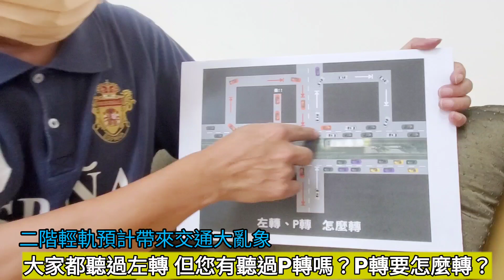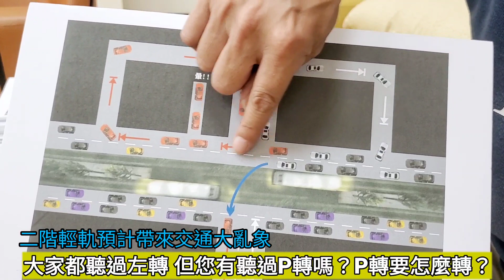大家都聽過左轉 但您有聽過P轉嗎？P轉要怎麼轉？二階輕軌預計帶來交通大亂象，我們來聽聽他怎麼說